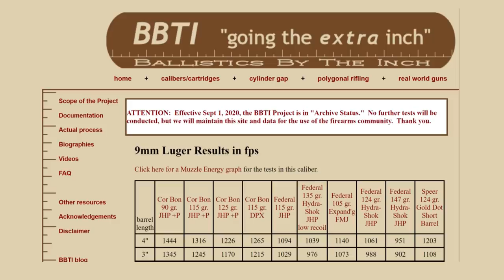The SIG P210 Carry Review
In this episode of TFBTV, James Reeves FINALLY gets to review the Sig Sauer P210 Carry. After being shown over two years ago at SHOT Show 2020, the Sig Sauer P210 carry in 9mm is finally available. James gives you a full review and compares it to the Sig P365XL, P365, and the Sig P210 Classic model as well.

• Oakley Ballistic M-Frame Shooting Glasses
• Walker Razor Slim Electronic Muffs

According to Sig's web page on the P210 Carry:
"The P210 CARRY, the latest in the historic line of P210 pistols from SIG SAUER, is rooted in the tradition of its 1949 Swiss predecessor but includes new checkered G10 grips, a precision-machined stainless steel slide and lightweight aluminum alloy frame. Equipped with SIGLITE night sights and two 8-round 9mm magazines, the P210 CARRY pays homage to the foundational craftsmanship of its forerunner while maintaining the features, weight, and balance of an ideal carry pistol."